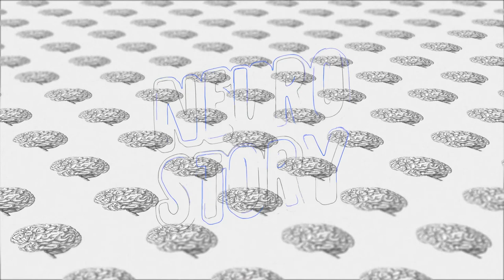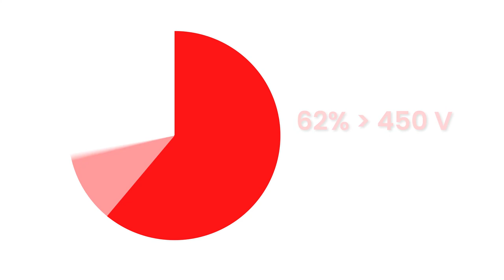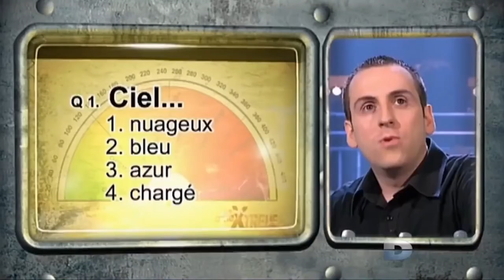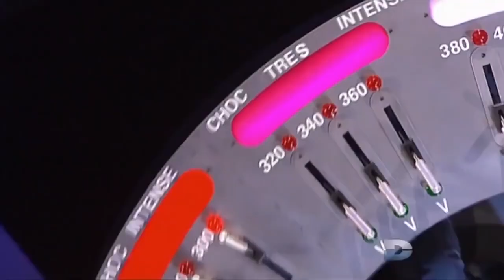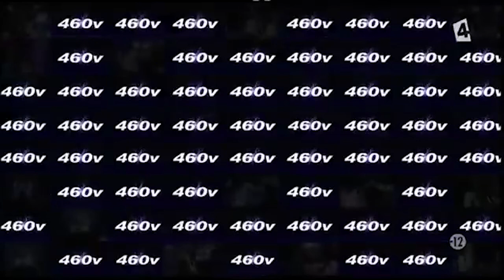le jeu de la mort (Nuremberg, Eichmann, Arendt, Milgram, France 2)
Aujourd’hui on parle d’un sujet plus sérieux. Comment le procès de Nuremberg, des nazis, une journaliste allemande naturalisé américaine et un psychologue d’Harvard sont-ils liés avec une émission télé française qui a mal tourné ?

🤝 Si tu veux soutenir la chaîne, tu as plusieurs options :
     2️⃣ Partager cette vidéo à des personnes susceptibles d’être intéressées

🧪 Sources : coming soon

Le jeu de la mort